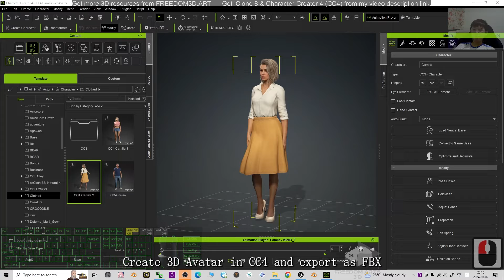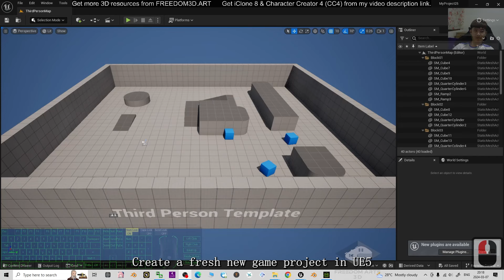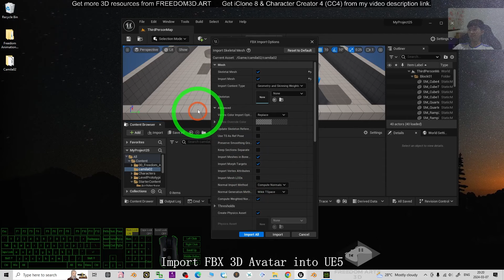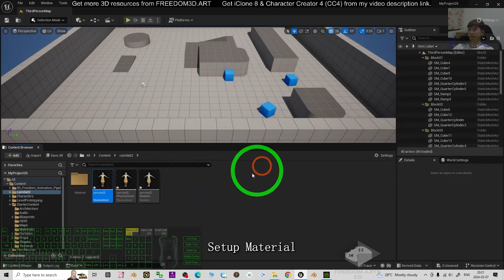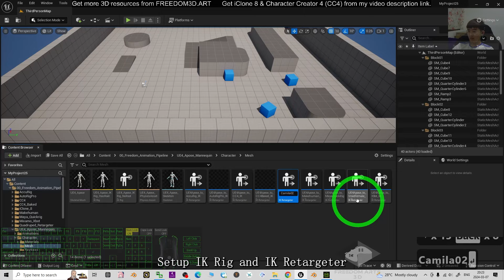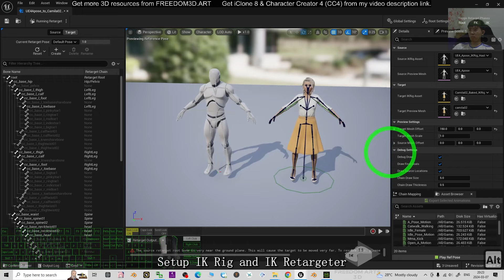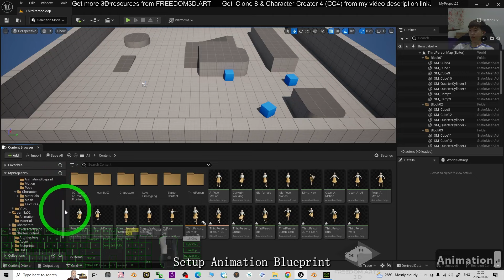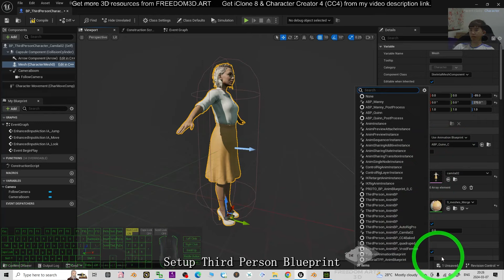Character Creator 4 to Unreal Engine 5 | Player Avatar Setup | Time Attack | Tutorial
Description:
How to import Character Creator 4 avatar into Unreal Engine 5 to make it become player avatar or NPC? This is the fastest way! Enjoy! and have fun! Happy 3D Modeling, 3D Animation + 3D Game Dev! ENJOY!

Unreal Engine,
Character Creator,
CC4,
Game Avatar,
Game Ready,
NPC,
InstaLOD,
CGI,
3D Modeling,
3D Animation,
Game Dev,
Tutorial,
Freedom Arts,